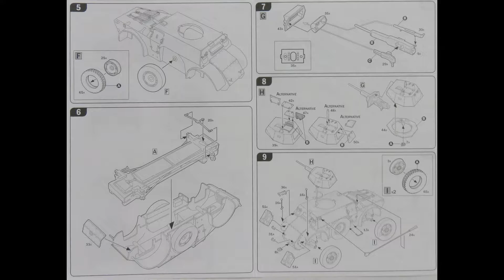1/72 Italeri Autoblinda AB 43 Kit# 7052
One of the "newer" Italeri 1/72 vehicles , it looks like it will build into a great piece.